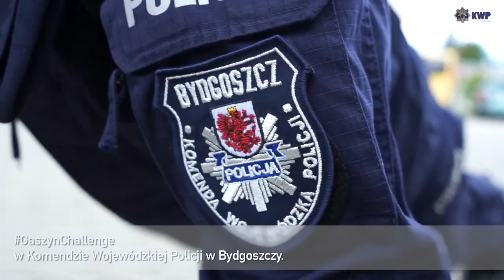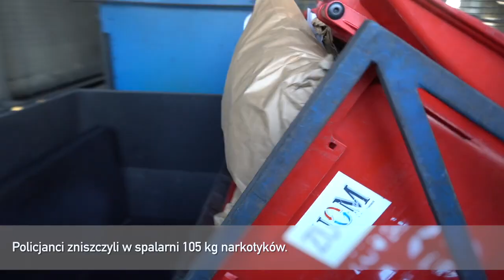Kujawsko-pomorscy policjanci w 2020 roku